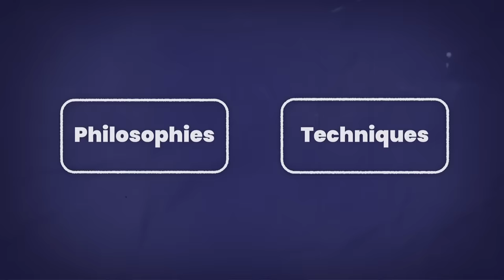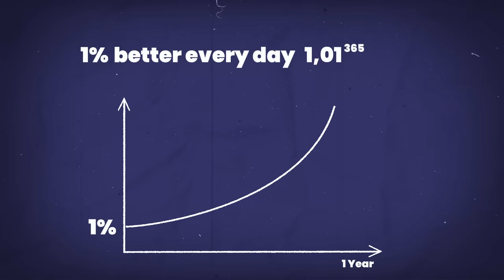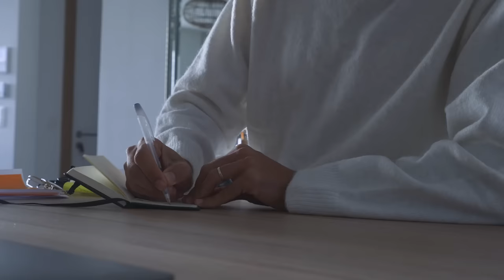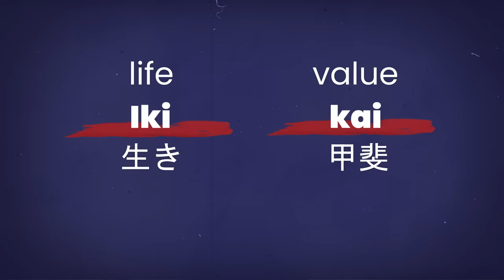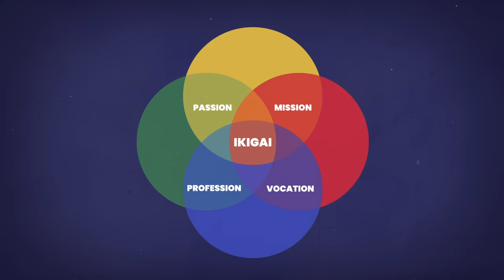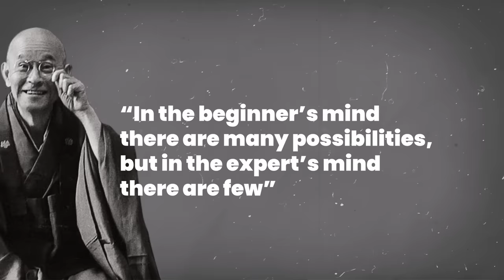7 Japanese Techniques To Overcome Laziness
How do you overcome procrastination to increase your overall productivity? In our fast-paced world, there’s one thing we all have in common: stress. The longer your to-do list gets, the more pressure you’re going to feel, and that can derail your productivity and end your momentum.

Today, I’m going to peel back the layers that go into this universal struggle and introduce philosophies and techniques that have withstood the test of time. These powerful practices will help you overcome procrastination so you can get more done.

No matter how productive you are, there are times when obstacles will disrupt your progress. This can cause poor performance and stagnation, which leads to self-blame and regret. Listen in as I go over seven gentle but powerful techniques that have the potential to transform your approach to not only your productivity, but your life.

Join my new Kwik Success program with live group coaching with me every month